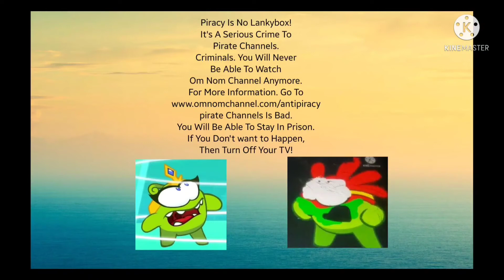om nom channel anti piracy 5